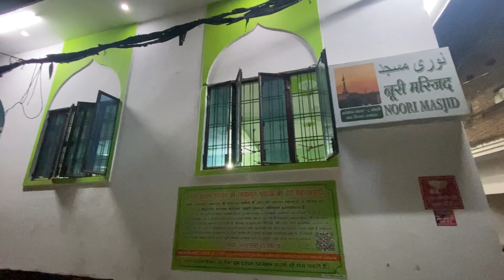ईद का पहला दिन और लखनऊ वालों की ईद ॥